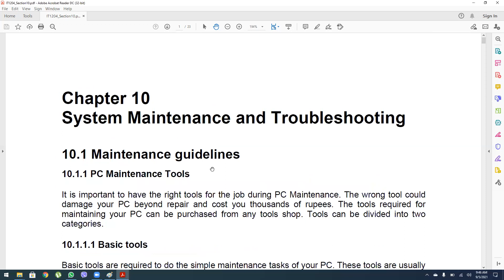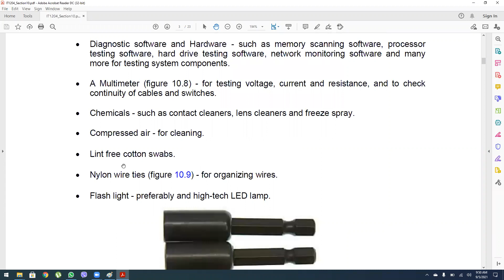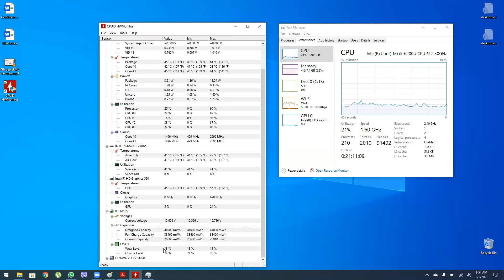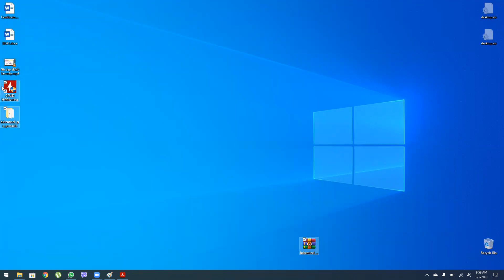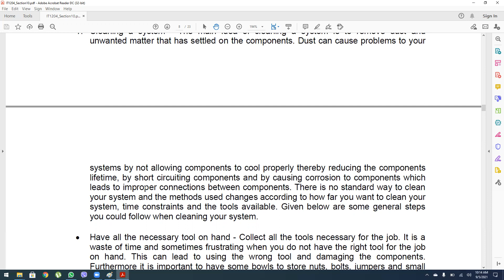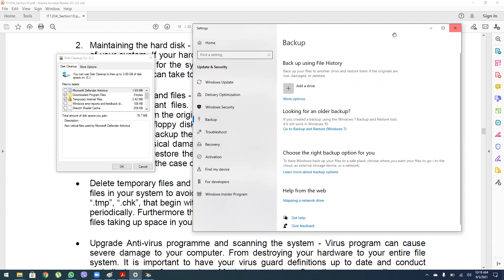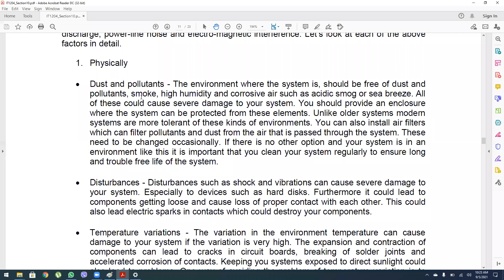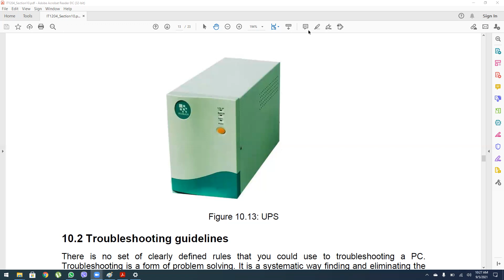BIT SEM1 CS - Chapter 11 Part 1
BIT Semester 3 Computer Systems - Chapter 11 Part 1 at WideAwake by Chathura Palliyaguru